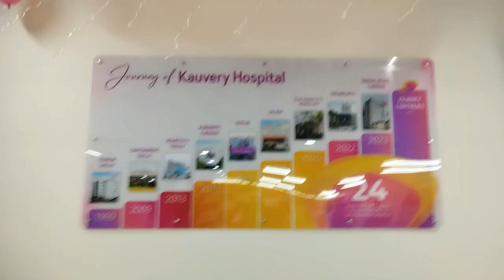காவேரி புதியசூப்பர் ஸ்பெஷாலிட்டி மருத்துவமனையினை T N - C M தொடங்கி விப்பதில் பெருமிதம் கொள்கிறது.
தென் சென்னையில் காவேரி மருத்துவமனை குழுமம் புதிய
சூப்பர் ஸ்பெஷாலிட்டி மருத்துவமனையினை துவங்குகிறது!

சென்னை: 8 மே 2023:  காவேரி மருத்துவமனை குழுமம், சென்னையில் தனது இரண்டாவது மருத்துவமனையை, கோவிலம்பாக்கம் ரேடியல் சாலையில் தொடங்குவதை அறிவிப்பதில் பெருமிதம் கொள்கிறது. 250 படுக்கை வசதி கொண்ட சூப்பர் ஸ்பெஷாலிட்டி மருத்துவமனை அனைத்து வயதினருக்கும் தேவையான நவீன மருத்துவ வசதிகளை கொண்ட ஒரு பன்னோக்கு சிறப்பு மருத்துவமனையாக உருவாக்கப்பட்டிருக்கிறது.

மூளை – நரம்பியல், தண்டுவட பிரிவு, இதய சிகிச்சை பிரிவு, குடல் இரைப்பை பிரிவு,  சிறுநீரக பிரிவு, பெண்கள் மற்றும் குழந்தைகளுக்கான சிறப்பு பிரிவு, விபத்து மற்றும் அவசரநிலை சிகிச்சை பிரிவு, ஆகிய பிரிவுகளில் உயர்தர சிறப்பு  மையங்களை     (Centers of Excellence) 24/7 வழங்க உள்ளது.